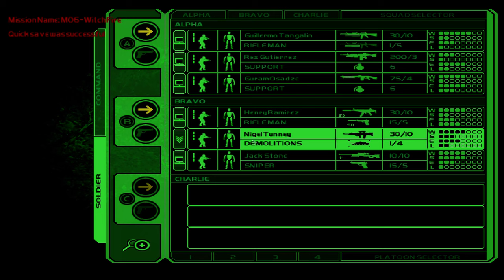Ghost Recon 1 + All Expansions | 4K60 | Highest Difficulty 100% | Longplay Full Game Walkthrough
Full longplay of Tom Clancy's Ghost Recon (2001) and all expansions to it (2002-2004), including PS2 exclusive Jungle Storm. Longplay amounting to almost 11 hours of gameplay. Played in highest possible difficulties, while achieving all subgoals every time, and unlocking all possible specialists in the campaigns. The mother-video of them all. Ultimate guide/walkthrough of the classic Red Storm Entertainment game with all of it's expansions.

All in all, in chronological order in the video:
- Tom Clancy's Ghost Recon (2001)
-  Desert Siege (2002)
-  Island Thunder (2003)
- Jungle Storm (2004)

Played and recorded in 4K60, though the game despises OBS and the bitrate, and sometimes framerate of the video (not the game though), suffers a bit. Jungle Storm played on PCSX2, Direct3D11, internal resolution 4K, FXAA on, patched to run in Widescreen and in 60 FPS.

If anyone, for any reason, like loving one of my videos, would like to tip and buy me a kebab or something, then, well, I apparently had this here set up long time ago. Any tip would be appreciated. I'm a pretty old guy and got a job already, making longplays is a side hobby, job being actually the only reason I am not releasing videos like every second day, but that's adulting for you. Thanks for your time and any and all tips.

Welp, that's probably the last time I ever record Ghost Recon 1 and any of it's expansions, I've done all I can for these awesome games on my channel. Hopefully this video will encourage someone to play them anew, and help in hard/stressful situations as a guide/walkthrough.

Timestamps:
Legend for the timestamps missions: GR - Ghost Recon, DS - Desert Siege, IT - Island Thunder, JS - Jungle Storm.
00:00:00 - Ghost Recon (2001) Intro/Start
00:01:38 - GR01 Iron Dragon
00:22:38 - GR02 Eager Smoke
00:40:36 - GR03 Stone Bell
00:58:58 - GR04 Black Needle
01:13:00 - GR05 Gold Mountain
01:31:04 - GR06 Witch Fire
01:51:35 - GR07 Paper Angel
02:08:40 - GR08 Zebra Straw
02:26:00 - GR09 Blue Storm
02:39:17 - GR10 Fever Claw
03:00:46 - GR11 Dream Knife
03:21:18 - GR12 Ivory Horn
03:36:13 - GR13 Arctic Sun
03:48:59 - GR14 Willow Bow
04:03:06 - GR15 White Razor
04:14:44 - Ghost Recon (2001) Outro/End
04:15:44 - Desert Siege (2002) Intro/Start
04:17:38 - DS01 Burning Sands
04:27:13 - DS02 Flame Pillar
04:35:54 - DS03 Cold Steam
04:46:17 - DS04 Quiet Angel
04:55:13 - DS05 Gamma Dawn
05:06:10 - DS06 Spectre Wind
05:20:29 - DS07 Subtle Keep
05:34:35 - DS08 Torn Banner
05:41:11 - Desert Siege (2002) Outro/End
05:42:38 - Island Thunder (2003) Intro/Start
05:44:18 - IT01 Watchful Yeoman
06:02:07 - IT02 Angel Rage
06:16:49 - IT03 Jaguar Maze
06:37:41 - IT04 Hidden Sceptre
06:53:55 - IT05 Rapid Python
07:11:18 - IT06 Liberty Storm
07:24:13 - IT07 Ocean Forge
07:34:37 - IT08 Righteous Archer
07:49:03 - Island Thunder (2003) Outro/End
07:50:30 - Jungle Storm (2004) Intro/Start
07:52:21 - JS01 Totem Ground
08:17:05 - JS02 Vapor Knife
08:39:50 - JS03 Ocelot Desert
09:03:48 -  JS04 Ocean Hammer
09:23:28 - JS05 Titan Bolt
09:43:56 - JS06 Silver Spider
10:01:41 - JS07 Whisper Shadow
10:21:30 - JS08 Eagle Clarion
10:48:25 - Jungle Storm (2004) Credits/End